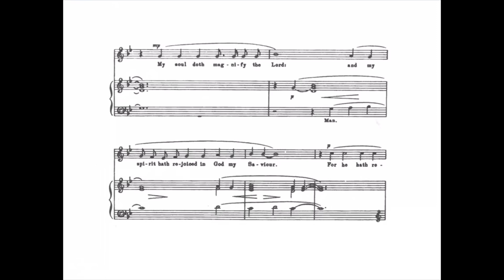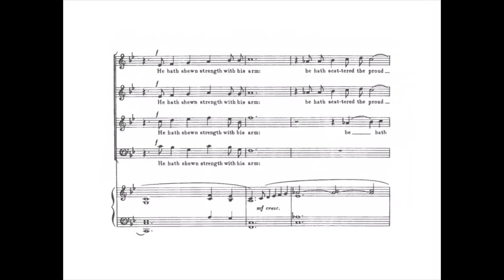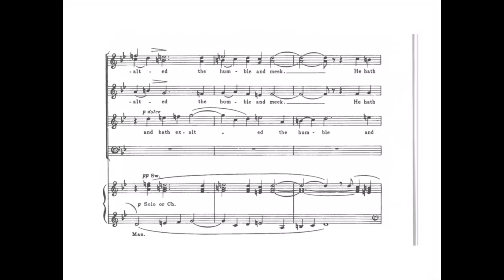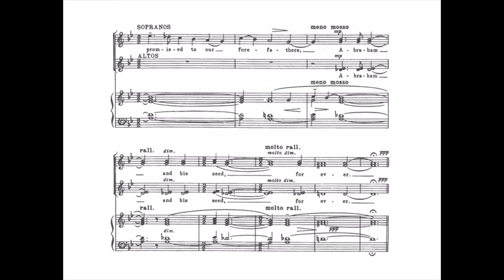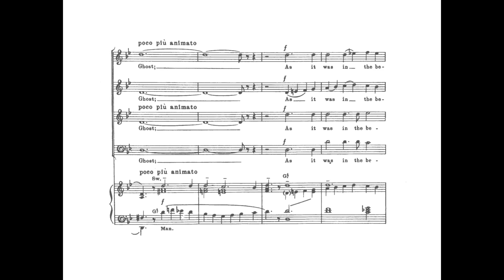Herbert Howells | Magnificat Collegium Regale (with Score)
Choir of Kings College Cambridge
Stephen Cleobury